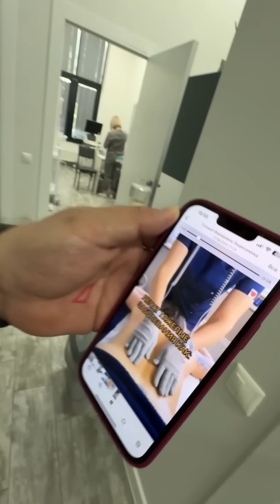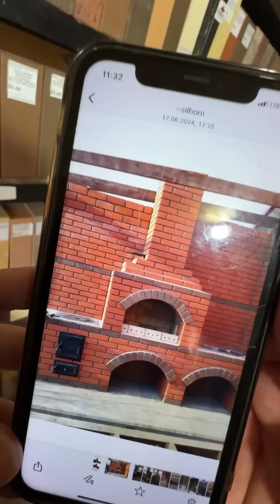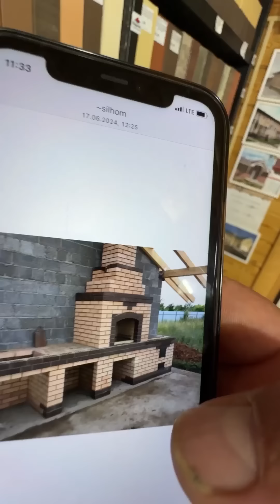Будни Башкирской домохозяйки 😁😁😁